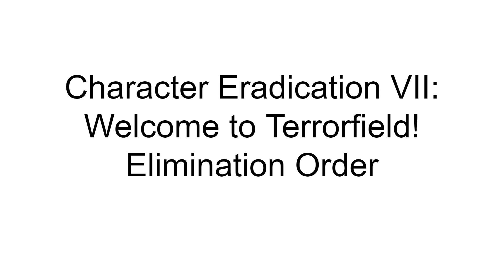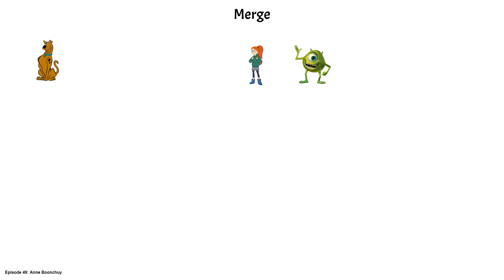Character Eradication VII: Welcome to Terrorfield! Elimination Order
The elimination order for CERVII.